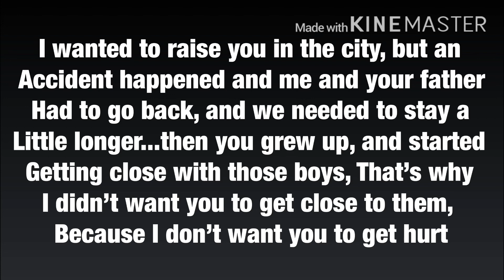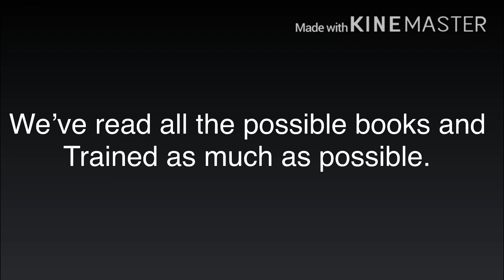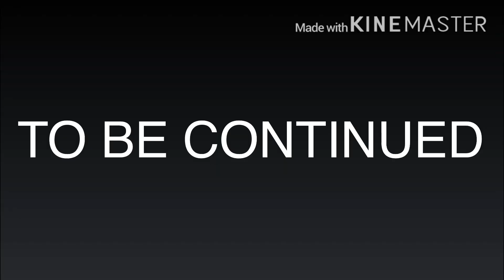Cursed Love?||GLMM||Gacha life mini movie